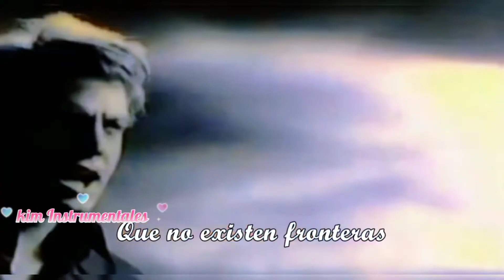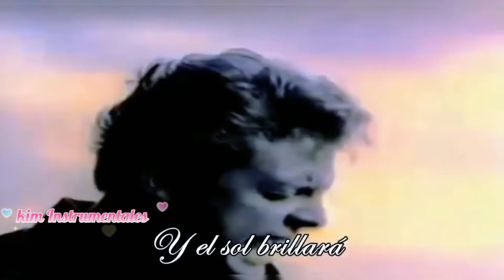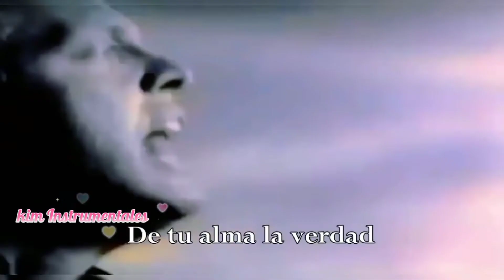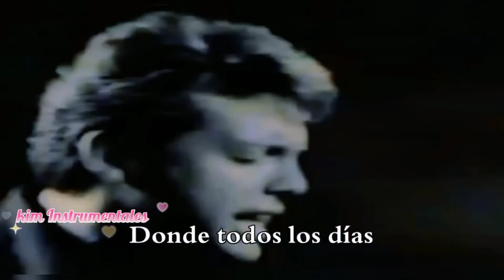Luis Miguel- Sueña ( Pista Original con coros & Letra)